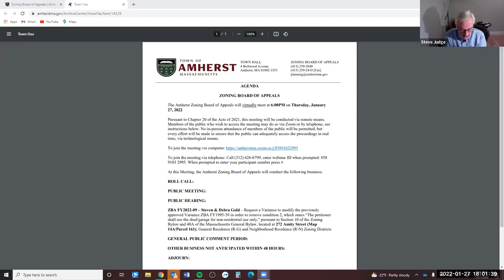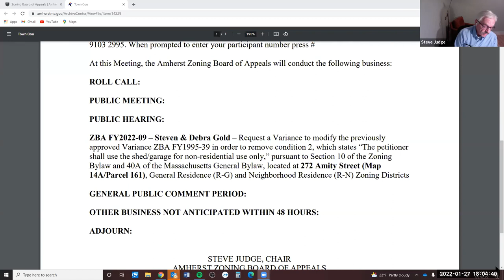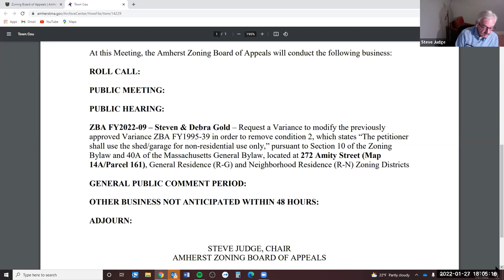Zoning Board of Appeals Jan 27, 2022